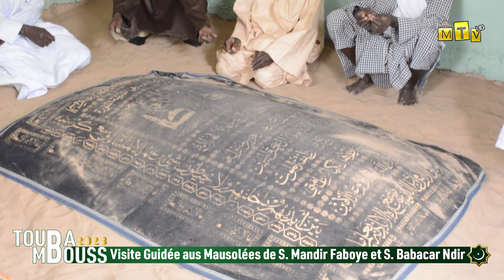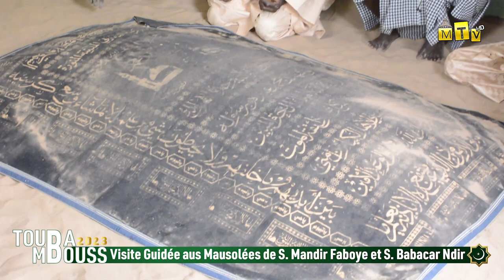Visite guidée au Mausolée de S. Babacar Ndir avec S. Ibrahima Diouf - Magal Touba Mbousso Ndir 2023